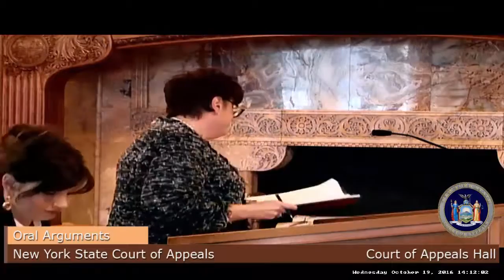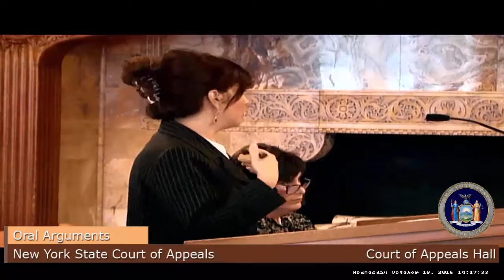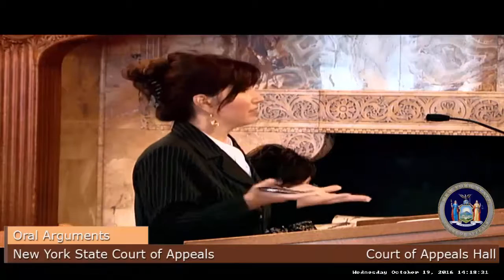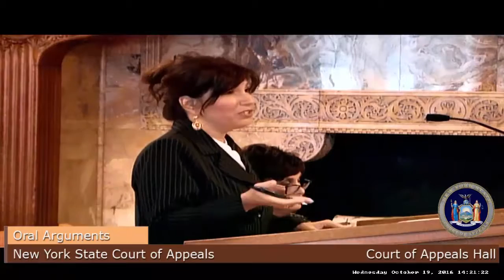No. 177 Ace Fire Underwriters Insurance Company v Special Funds Conservation Committee